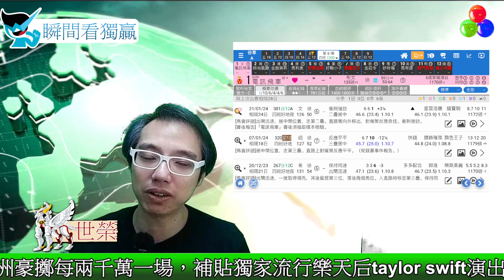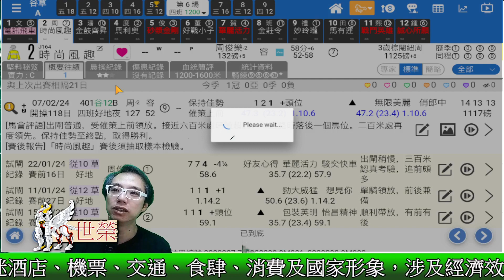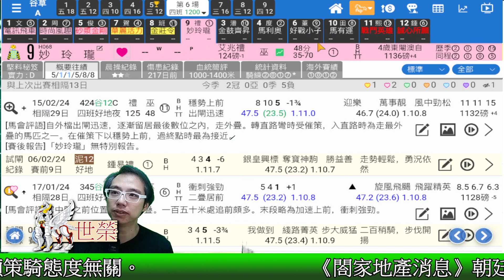🔔節目16🏇賽馬 世榮│【瞬間看獨贏】(二) 24.02.27 │●用《堅仔》三分鐘，輕鬆睇馬贏●HKJC 賽馬貼士